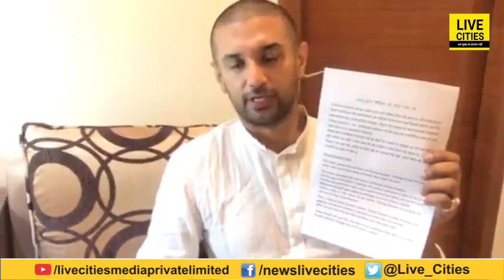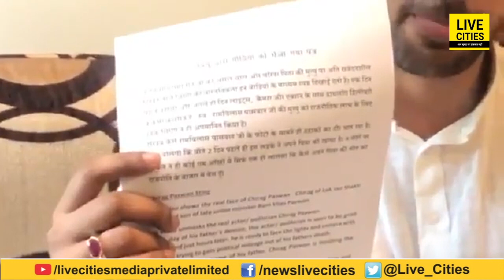Bihar Chunav : Chirag Paswan अपने वीडियो वायरल होने पर बोले, Nitish Kumar को जनता माफ नहीं करेगी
Bihar Chunav : Chirag Paswan अपने वीडियो वायरल होने पर बोले, Nitish Kumar को जनता माफ नहीं करेगी | Bihar News | LiveCities